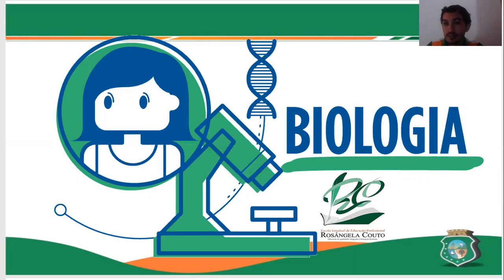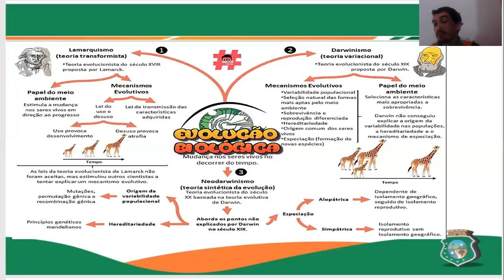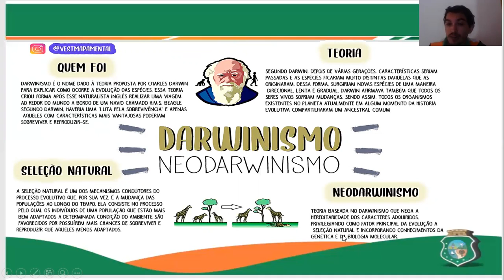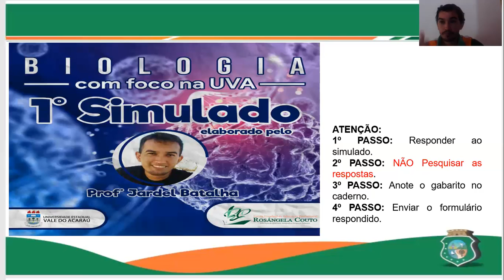AVISO DA AULA DE EVOLUÇÃO E DO SIMULADO - 12 DE JUNHO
ATENÇÃO AOS ALUNOS DA EEEP PROFESSORA ROSÂNGELA COUTO.